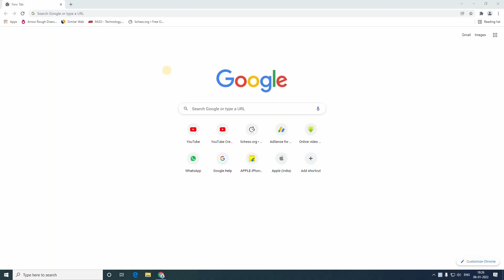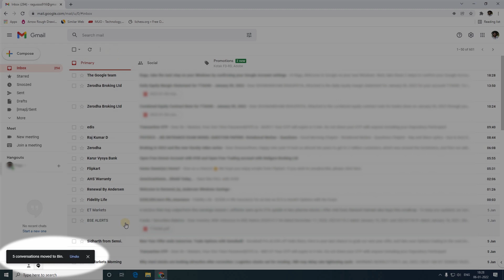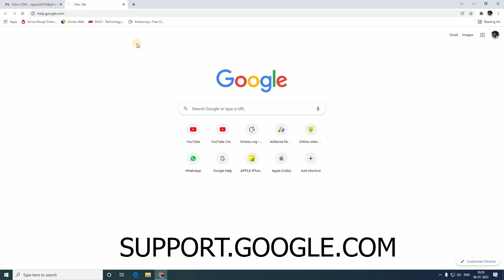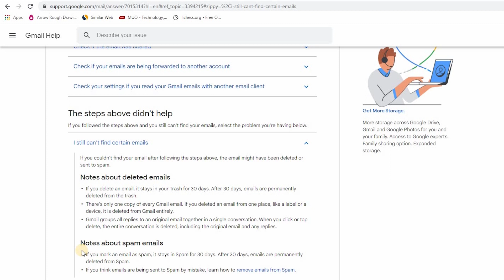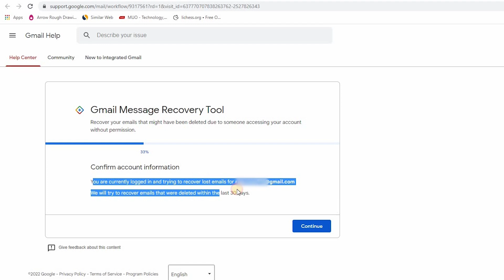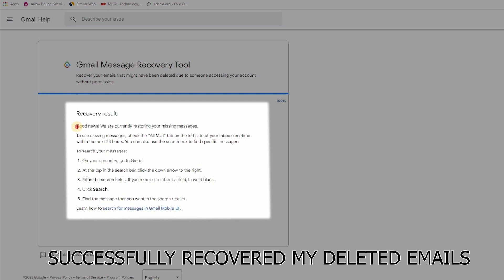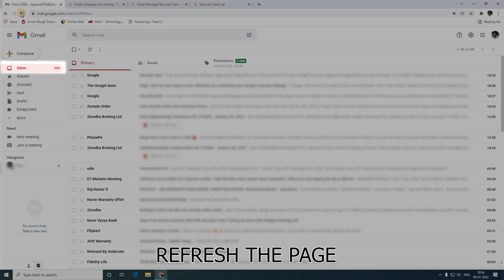How to Recover Permanently Deleted Emails from Gmail (Latest Method ) | 2024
This video tutorial is very helpful to Recover Permanently Deleted Emails from Gmail.

this is one of the updated and working methods to recover your deleted emails from Gmail

When you delete emails, they usually go to a trash folder from where you can recover them again.
This is nothing specific to Gmail but is a feature on almost every email service.
If more than 30 days have gone by, or if you chose to Empty Trash or used the Delete Forever button on any of your trashed mail, then Gmail policy states those messages are gone forever and cannot be recovered.

Again, if you delete an email, it stays in your Trash for 30 days.
After 30 days, emails are permanently
deleted from the Trash. If you mark an email as spam, it stays in Spam for 30 days.
After 30 days, emails are permanently deleted from Spam.

To get back the deleted emails from the trash,

and recover your accidentally deleted emails!!

Queries Cleared in this video :

* how to recover deleted mails from gmail 2021,
* how to recover deleted mails from gmail 2022,
* how to recover deleted mails from gmail 2024,
* how to recover deleted mails from gmail in mobile,
* how to recover deleted mails from gmail trash after 30 days
* recover permanently deleted emails from gmail after 30 days
* how to recover deleted emails from Gmail,
* how to recover permanently deleted emails from Gmail account,
* how to recover permanently deleted emails from Gmail,
* how to recover all deleted emails,
* recover permanantly deleted gmail messages,
* recover emails from gmail,
* recover deleted emails